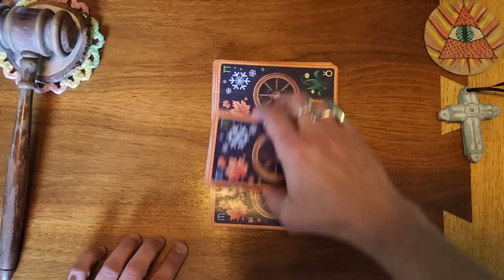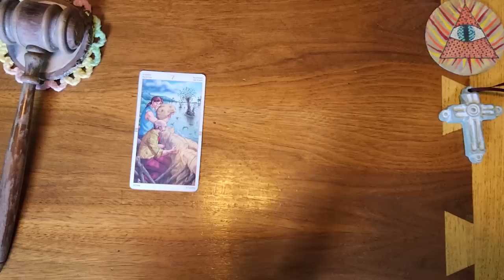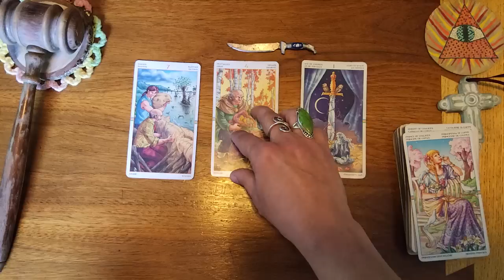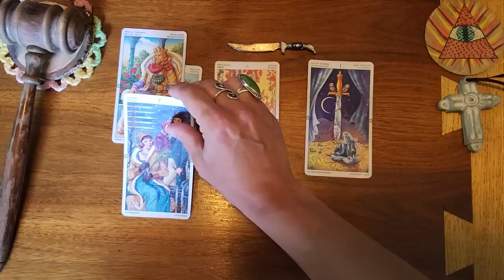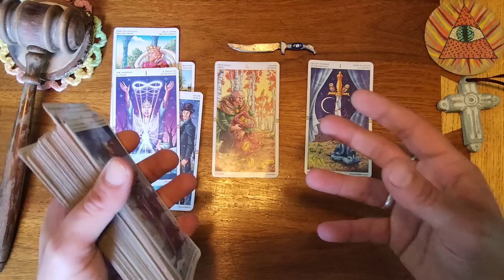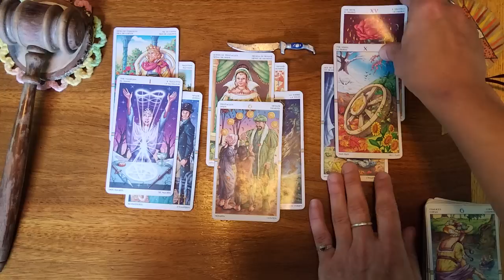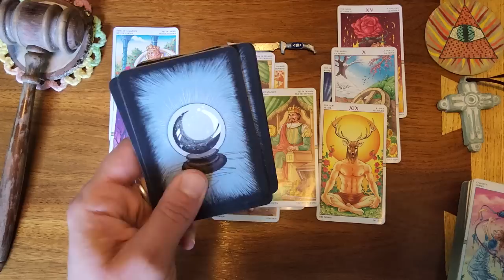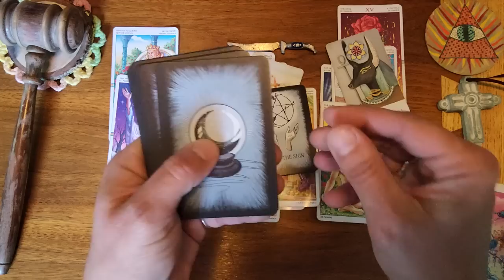Pisces ♓️ 🐟 The time is now! They are going to go After this connection!